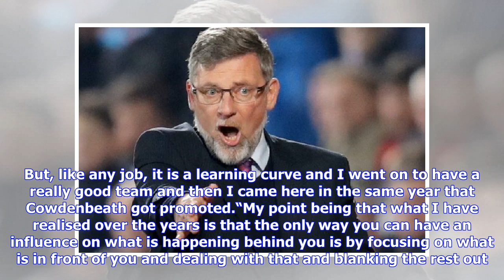VIDEO: Hearts boss Craig Levein: Fans can slate me – but get behind players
Angry fans turned on the 54-year-old after last weekend’s home defeat by Hibs, with sections of the support calling for his head. Tomorrow’s trip to Hampden is now deemed critical to how this season – his second in charge – will be viewed, with Hearts having slipped from first place to sixth in the Premiership after a poor run of league form over the past five months. Levein insists he can take the flak on the chin and the former Cowdenbeath, Leicester City, Dundee United and Scotland manager is...